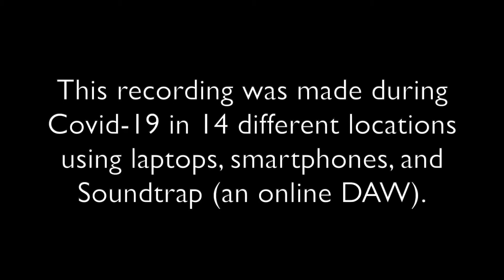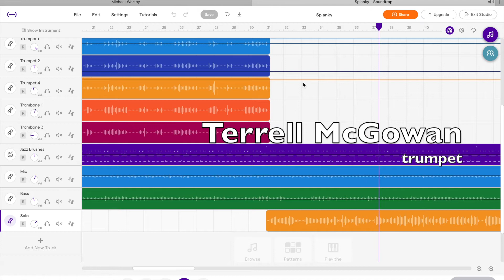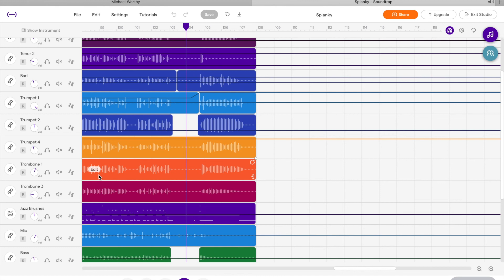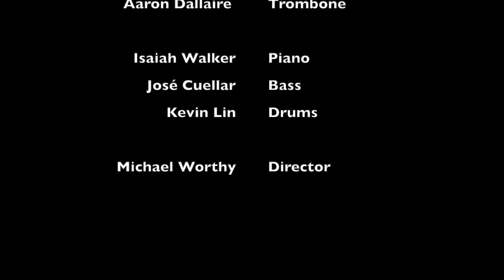Splanky: a remote recording project by the Mississippians Jazz Ensemble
The Mississippians Jazz Ensemble at the University of Mississippi recorded this version of Neal Hefti's famous tune, "Splanky," in a remote collaboration during the Covid-19 quarantine. Produced by the ensemble's director, Dr. Michael Worthy.